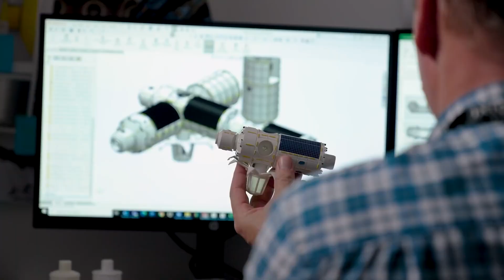China Is Taking this.... experiment to space?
Welcome to our YouTube space channel where we explore the wonders of the universe, from the depths of the ocean to the far reaches of outer space. Join us on a journey of discovery and adventure as we uncover the mysteries of our world and beyond

Let us know what you want to see in the next videos.

From earth to space